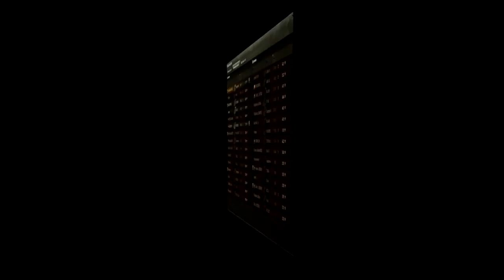ВОДОДЕЛЫ ЗАБЫЛИСЬ МАРАФОН НА ПРЕМ ТАНК VK 168.01